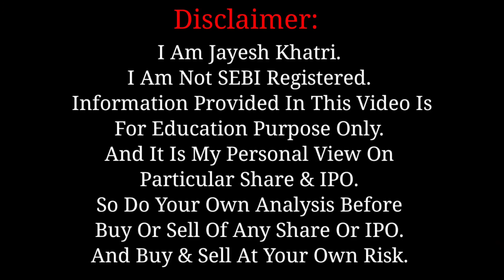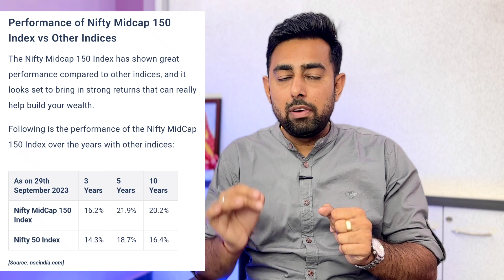Midcap Stocks का Portfolio | Bajaj Allianz Midcap Index Fund | NFO | Jayesh Khatri